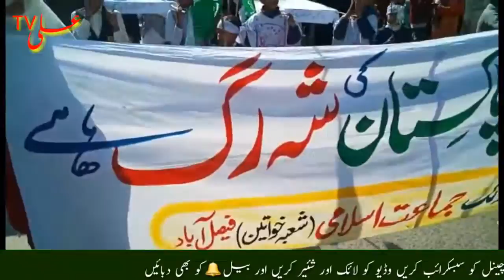Young Children Protest to Express Solidarity with Kashmiris on 5 February 2020 | Ali Tv Official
5th february kashmir day,
5th february kashmir day speech,
5th february kashmir day tablo,
5th feb ko kya hoa tha,
5th february kashmir day speech in urdu,
kashmir day speech in urdu,
kashmiri chai,
kashmiri song,

This Video Only For News & Education .
No CopyRight.

I am not owner of any content which i used in my video all resource like picture or video from google or any other helpful site which help us to explain our video nicely or deeply so i credit to my all work to google or any other sites . if i used any other's content then i will definitely credit to him thanks i hope all owner understand to me if i used some content in my videos thanks again to all owners. Ali Tv Official Update is New Big Platform For All Cricket Lovers Wreslings Lovers And Also Others Sports So Please Subscribee And Press The 🔔Bell Icon For Latest All Cricket Lovers Wreslings Lovers And Also Others Sports So Thanks All For Coming Ali Tv Official.